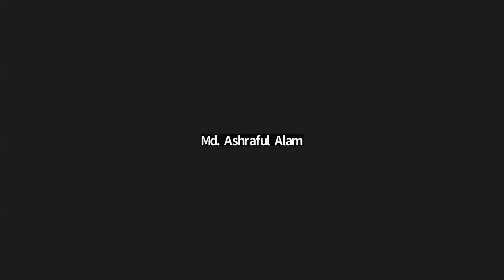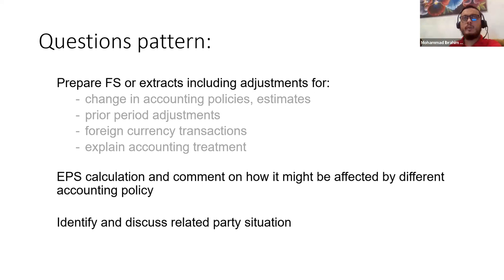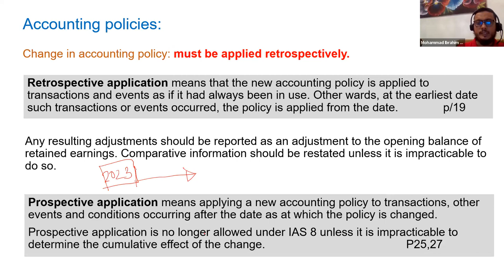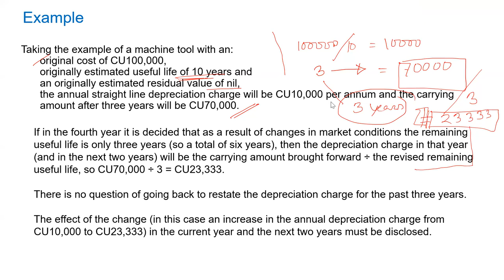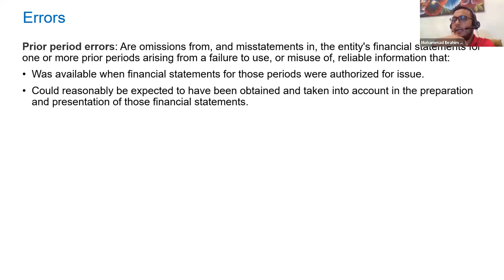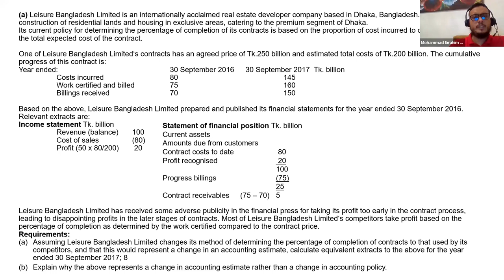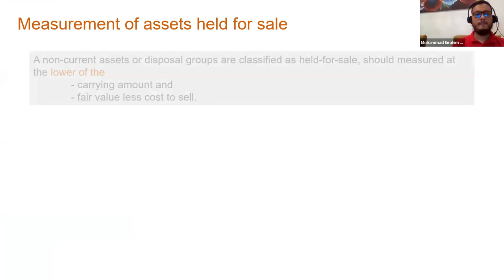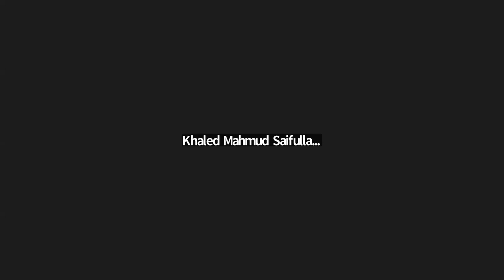PL, Financial Accounting & Reporting, Ibrahim Khalil, Chapter 3, Lecture 1, CA Study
PL, Financial Accounting & Reporting, Ibrahim Khalil, Chapter 3, Lecture 1, CA Study. This class is all about chapter 3 (Reporting Financial Performance) of Financial Accounting & Reporting. So go through the class and acquiring knowledge.